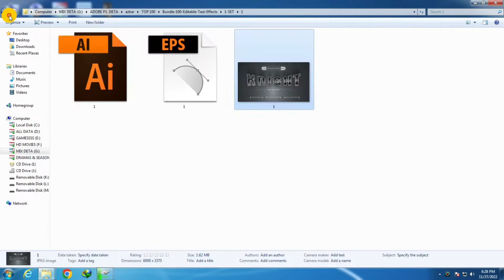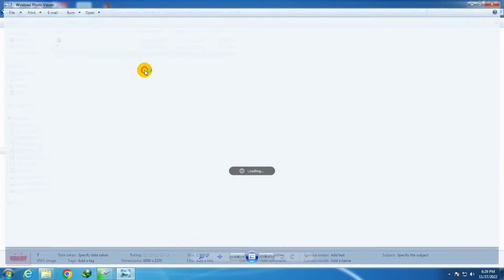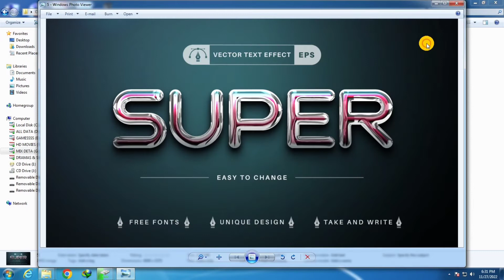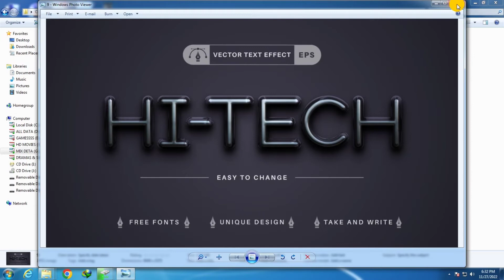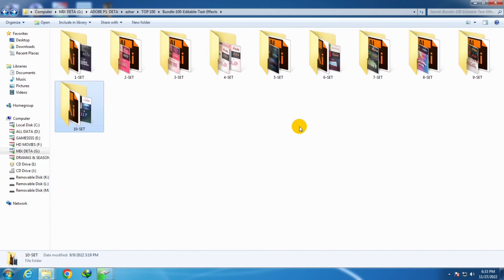100 Premium 3D Text Effect Adobe Illustrator Vector Tutorial PART 3 | Free Download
1. how to edit psd file in photoshop
2. photoshop text styles
3. best photoshop text effects
4. photoshop text effect tutorial
5. text effect photoshop
6. new photoshop text effects
7. photoshop text effect tutorial
8. 3d text effect photoshop
9. photoshop 3d text tutorial
10. photoshop 3d text effect
11. photoshop text effect
12. how to create a premium 3d text effect
13. premium text effect
14. 3d text effect styles premium psd
15. 3d luxury text effect
# tutorials
1. psd file in photoshop
2. photoshop manipulation
3. photoshop cc
4. photoshop document
5. photoshop template
6. what is psd file in photoshop
7. how to use psd photoshop document
8. what is psd file in photoshop